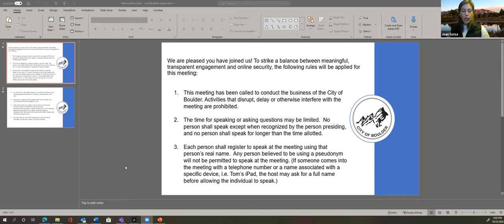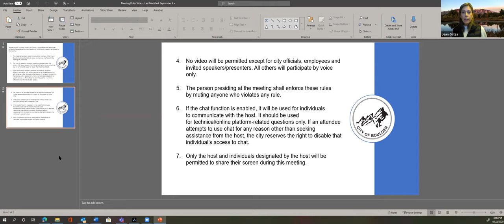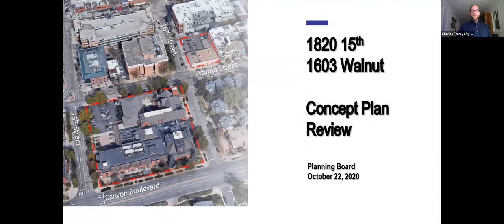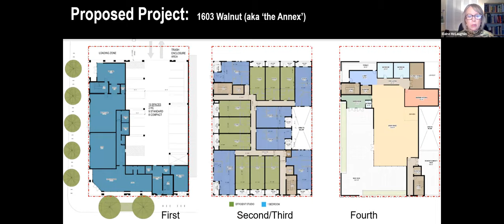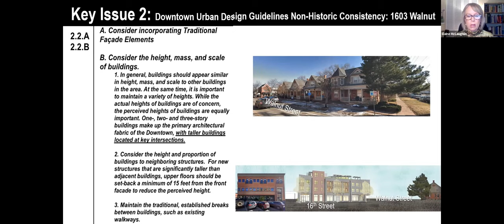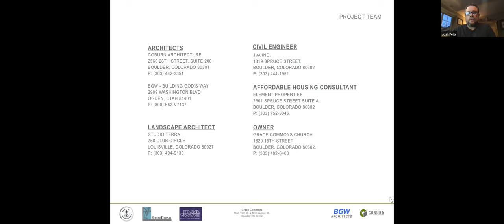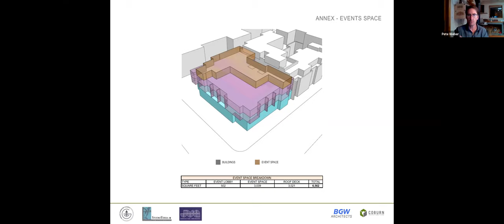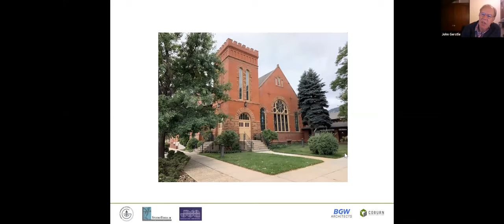City of Boulder Planning Board/Landmarks Board Joint Meeting 10-22-20